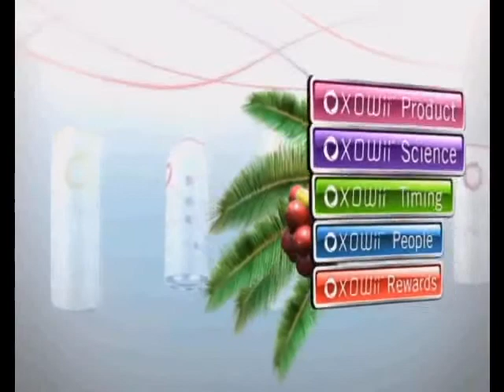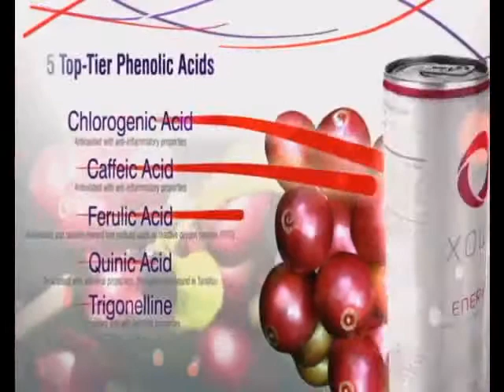Xowii Part 1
xowii marketing
xowii leads
xowii business cards
xowii
zowie
xowii comp plan
efusjon marketing
efusjon leads
efusjon business cards
efusjon success
efusjon
monavie